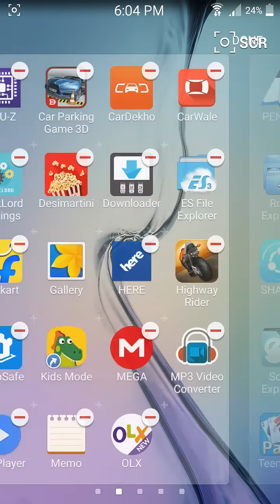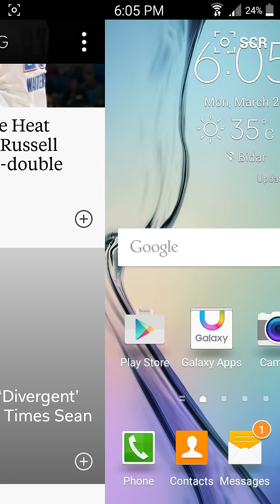Galaxy s6 original Launcher on note 3 TW-Lollipop